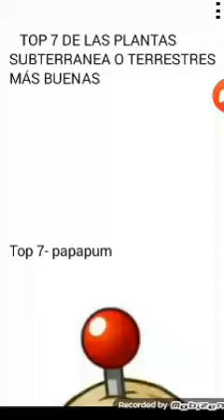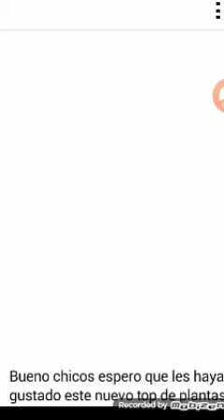Plantas vs zombies 2 top 7 las plantas subterranea o terrestres más Buenas.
Bueno chicos aqui les dejo otro top de plantas vs zombies 2 ojalá les guste.